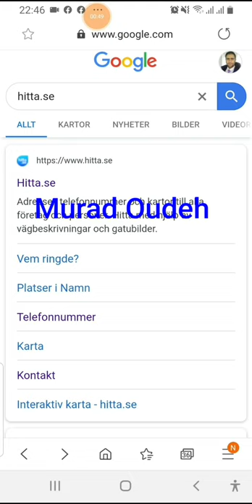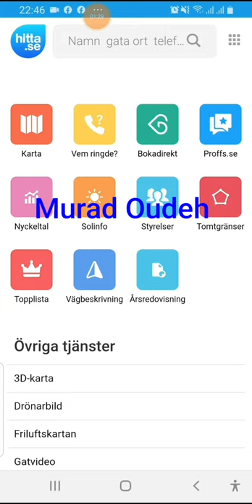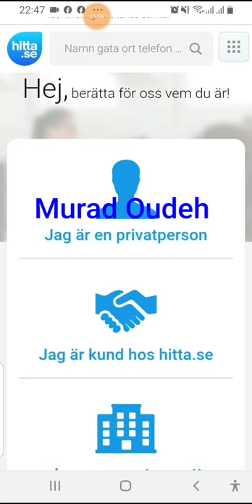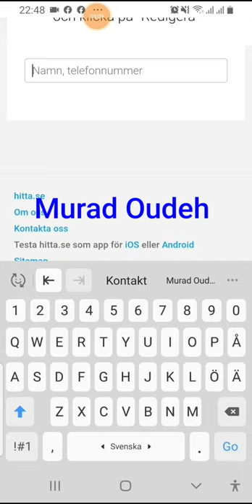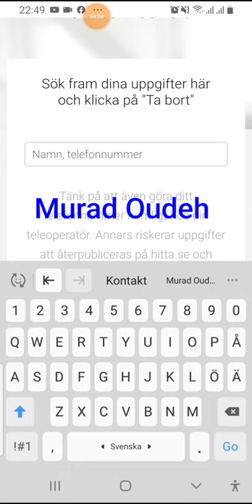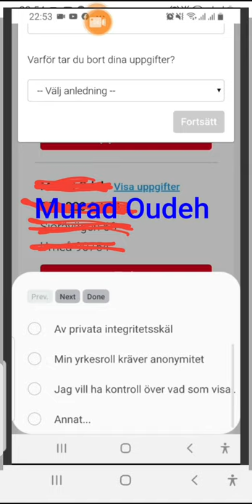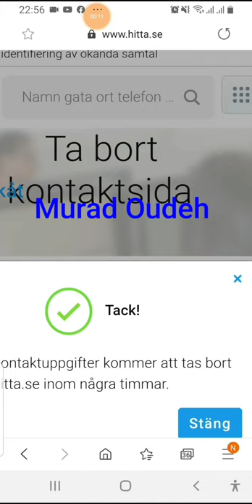هام جدا : طريقة إخفاء أو إزالة البيانات الشخصية على الإنترنت للمقيمين في